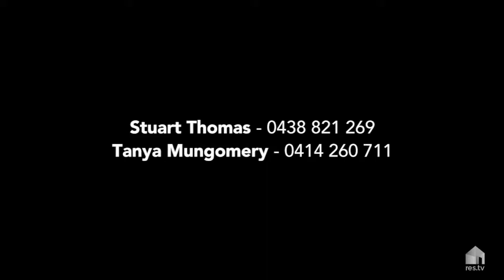Buderim, 115 Cogill Road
115 Cogill Road Buderim QLD

Marketed by:
Real Estate Studio - Live Tests
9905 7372